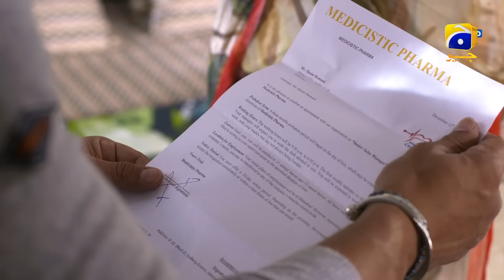Kaffara Episode 17 | 𝐁𝐞𝐬𝐭 𝐒𝐜𝐞𝐧𝐞 𝟎𝟏 | Ali Ansari - Laiba Khan - Zoya Nasir - Har Pal Geo